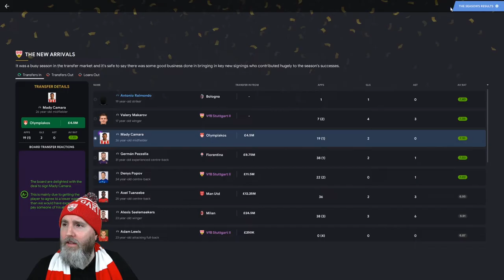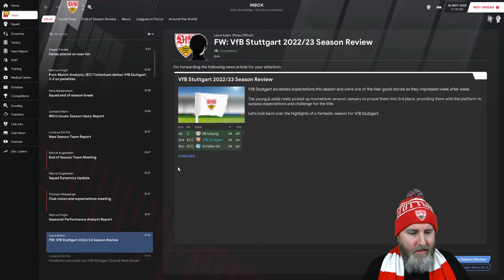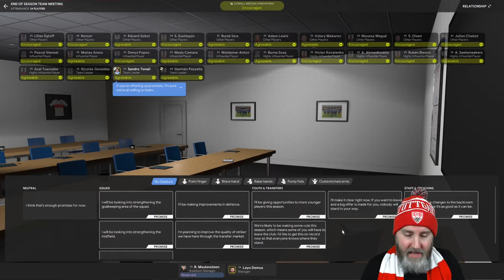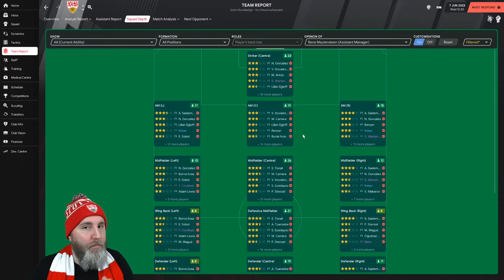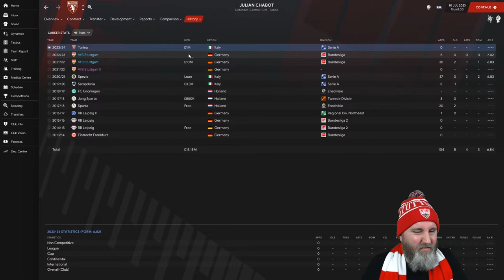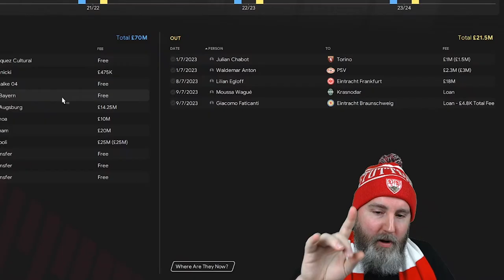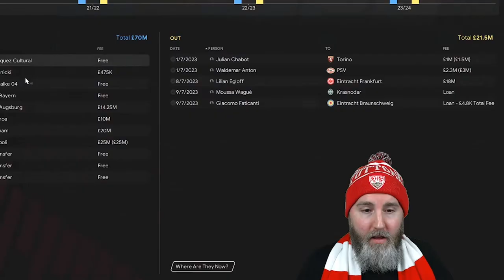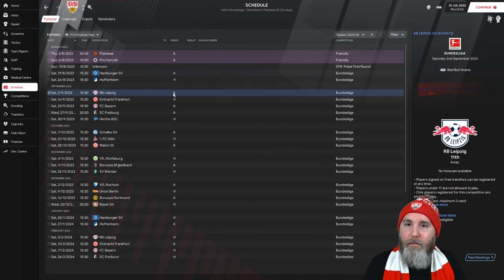Football Manager 2021 | Stuttgart über alles! | #27 - SUMMER BREAK | FM21 Gameplay | FM 21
Football Manager 2021 goes Germany! For this FM21 series we are taking control of VfB Stuttgart in a Bundesliga adventure!  Let’s have a look at FM 21 gameplay, tactics, scouting, training and other features of Football Manager, SOUND GOOD?! Today in FM2021: our 3rd summer break episode!

(for existing players)

(for newgen players)

❓❓❓  ABOUT LEYODEMUS  ❓❓❓
Football Manager 2021 content with a FUN twist? We got you! 😎👍
Come join our AWESOME FM21 community! ⚽️🌍

 ✅ Let's play / gameplay videos!
 ✅ Experiments!
 ✅ Tutorials on Football Manager 2021:
     ◾️ Training
     ◾️ Tactics

⏲⏲⏲  UPLOAD SCHEDULE  ⏲⏲⏲
Football Manager 2021:
     ◾️ "Stuttgart über alles!"
     ◾️ Single club save, road to glory
     ◾️ Sat & Sun: 8am (GMT+1)

🎥🎥🎥  MY GEAR  🎥🎥🎥
◾️ Microphone: Blue Yeti X
◾️ Camera: Logitech C922 Pro Stream Webcam
◾️ Lighting: StudioKing “Day Light” Set SB01
◾️ Green screen: Elgato Green Screen